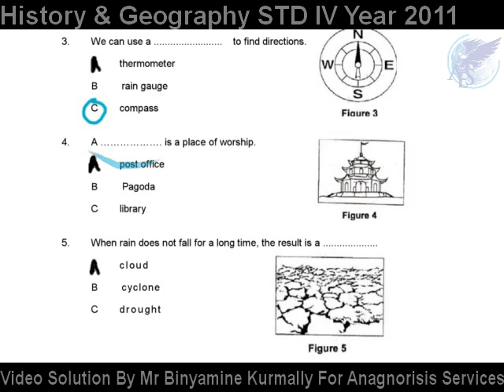Question 2 MCQ 4 H&G STD IV 2011